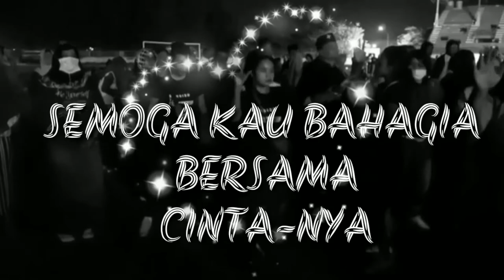KAU TELAH PERGI-Alm DIDI KEMPOT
Semua akan kembali pada-NYA